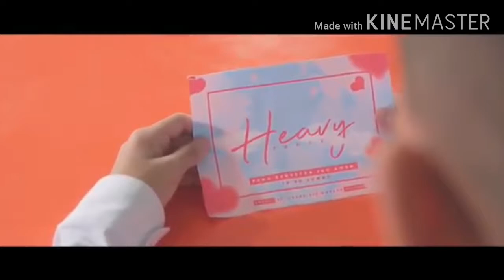Felipinho - Coraçãozinho |Videoclipe Oficial| CANAL BLACKSTYLE INSCREVA-SE